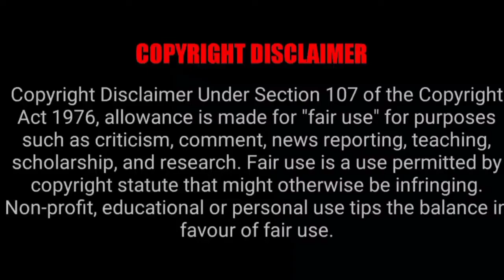TikTok New Trend challenge / Queri que te la coma es broma si quieres no es broma / Dance Challenge